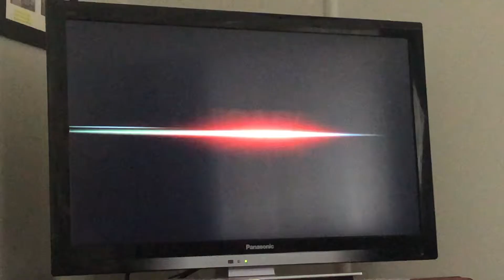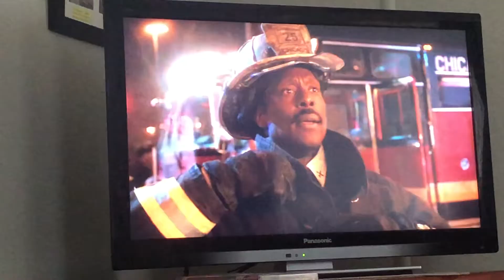Chicago Fire Season 2 Episode 20 Engine51 Truck81 Squad3 Ambulance61 Structure Fire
Engine51 Truck81 Squad3 Ambulance61 Structure Fire Scene Of Chicago Fire Season 2 Episode 20